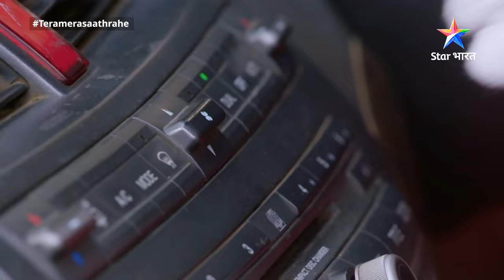EPISODE-99 PART-1 | Gopika ki driving |Tera Mera Saath Rahe |तेरा मेरा साथ रहेstarbharat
►*About*
Yeh kahaani hai anaath Gopika ki, jo ek talented, suljhi hui aur himmati ladki hai. Gopika se prabhavit hokar, Mithila apne bete Saksham Modi ki shaadi uss se karwa deti hain. Lekin Gopika, Saksham ki ummeedon par khari nahin utar paati. Doosri ore uski cousin aur mami bhi uske khilaaf sazishon ka jaal bunti rehti hain. Aise mein Mithila ek guru aur maa ke roop mein Gopika ki madad karti hain. Kya Gopika ko milega Saksham ka pyaar? Kya wo Modi parivaar ka atoot hissa ban paayegi? Jaanne ke liye dekhiye 'Tera Mera Saath Rahe'.